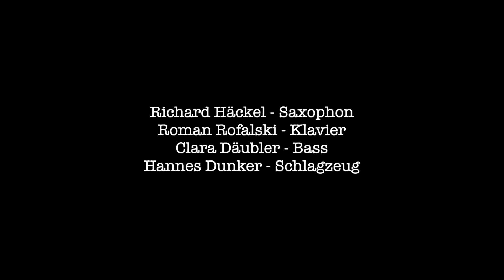Tonhallenkonzertvideo #50: Häckel / Rofalski / Däubler / Dunker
Mit den vier Musiker*innen Richard Häckel (sax), Roman Rofalski (p), Clara Däubler (b) und Hannes Dunker (dr) sind vier alte Bekannte in der Tonhalle Hannover zu Gast, die für das Konzert zum ersten Mal in dieser Besetzung zusammentreffen werden. Man darf also gespannt sein auf eine inspirierte und spannende Stunde Musik!

Wir würden uns sehr über eine Spende freuen. Bitte mit dem Betreff:

Tonhallenkonzertvideo #50

auf das Konto der Tonhalle:

Tonhalle Hannover e.V.
Volksbank Hannover
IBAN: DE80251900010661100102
BIC: VOHADE2HXXX

gefördert von: Kulturbüro Hannover, Neustart Kultur, Initiative Musik, der Beauftragten der Bundesregierung für Kultur und Medien